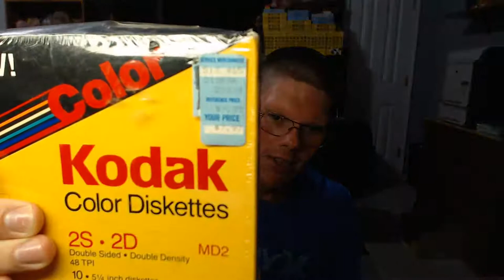Technology Live Stream - All Of Your Tech Questions Answered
I think it's time for another technology and computer live stream. Bring all of those questions with you and I will try and answer them to the best of my ability. Most of all, let's just have some fun!!!